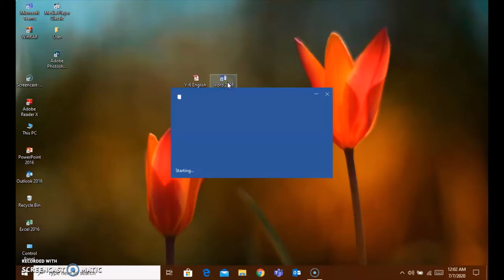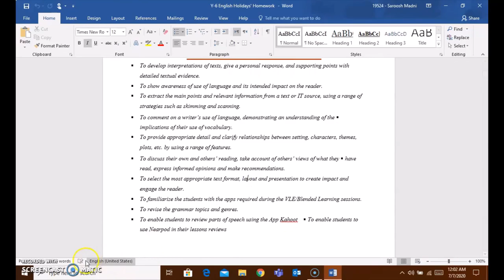how to CONVERT pdf into word | Easy learning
You can always learn more from this channel!
Let's see what you can learn!...

1. Animated Gramar Lessons
2. learn some computer tips and tricks
3. some boredem activities

So what are you staring at???!!